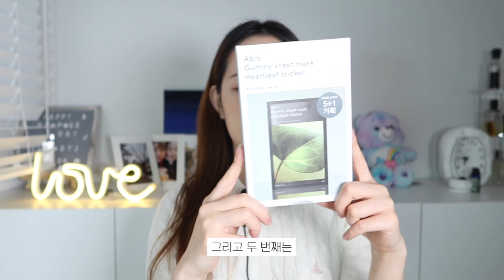광고❌, 내돈내산⭕️ 올리브영 세일 추천템 ⎮ 민감피부추천스킨케어 ⎮ 헤어추천템 ⎮올리브영히팅뷰러⎮여행용클렌징티슈⎮그라데이션립추천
0:53진정앰플
2:37아이브 진정 마스크팩
3:51클렌징 시트
5:17노워시 트리트먼트
6:25노워시 수분충전 앰플
7:24히팅뷰러
9:52립펜슬